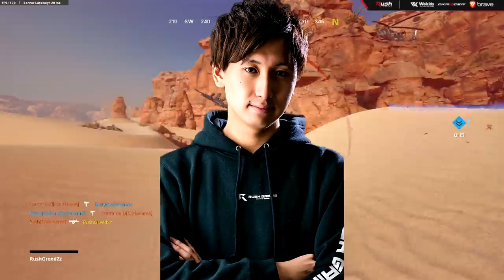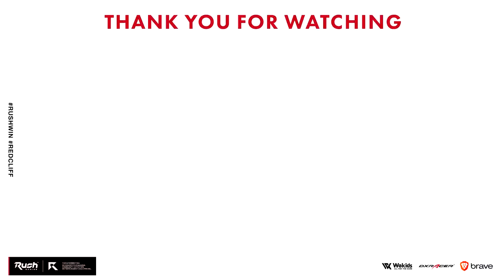これはあかん！とんでもないチート武器が流行っているらしい【CoD:BOCW】WARZONE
Rush GP

ゲーミングPCとノートパソコン購入検討中の方へ！

LNVRUSHGM1225